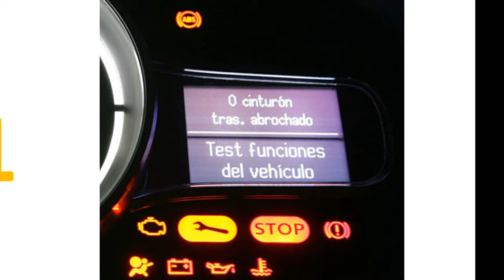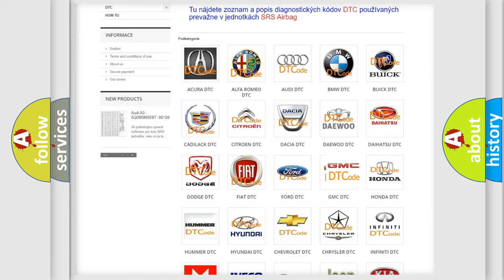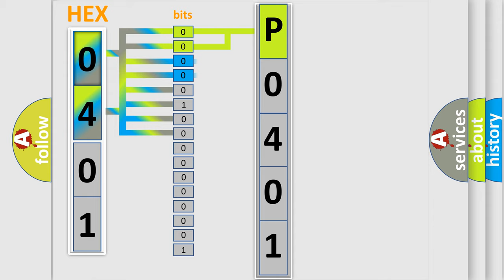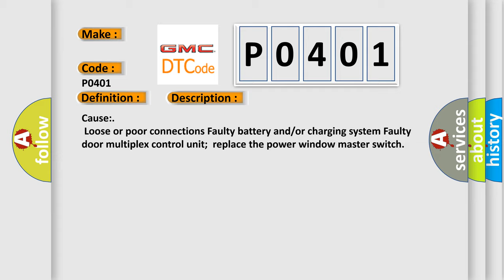DTC GMC P0401 Short Explanation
Contents:
0:21 Basic DTC analysis according to OBD2 protocol standard.
1:48 Insight into programming
2:58 A diagnostically understandable description of the Diagnostic Trouble Code
3:05 Basic error definition

Make:
Code:
P0401
Definition:
Door Multiplex Control Unit Internal Error
Description:
Door Multiplex Control Unit malfuncion.NOTE: If you are troubleshooting multiple DTCs,be sure to follow the instructions in B-CAN System Diagnosis Test Mode A.
Cause:
 Loose or poor connections Faulty battery and or or charging system Faulty door multiplex control unit;replace the power window master switch